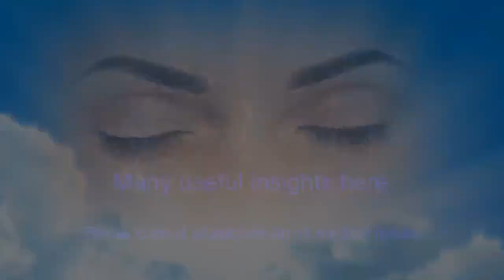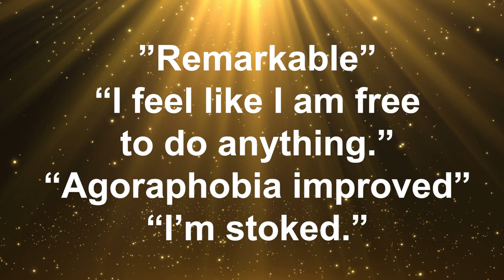Anxiety, Agoraphobia, More: Full "Good Start" Session